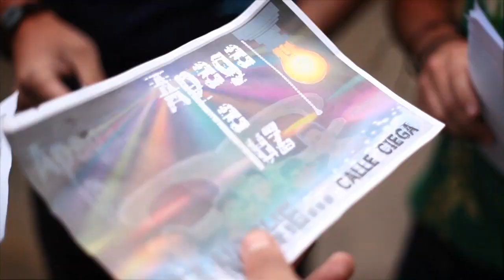Calle Ciega " Apaga la luz" video oficial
Este es el ultimo vídeo de la agrupación Calle Ciega, de el tema Apaga la Luz, grabado en una localidad de Caracas, Direccion: Johan Colmenares & Gabriel Arredondo Café con Leche films, con la producción de Calle Ciega Entertaiment,